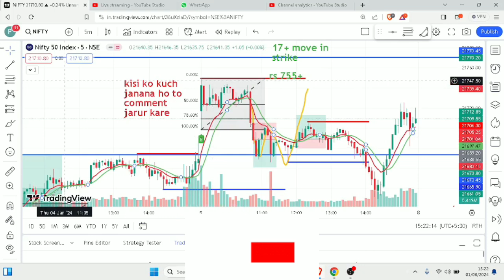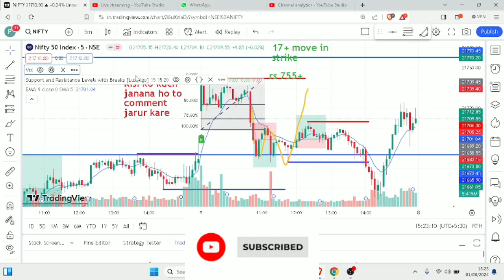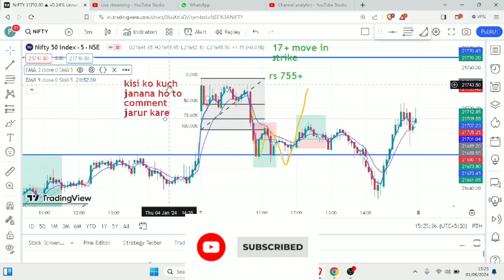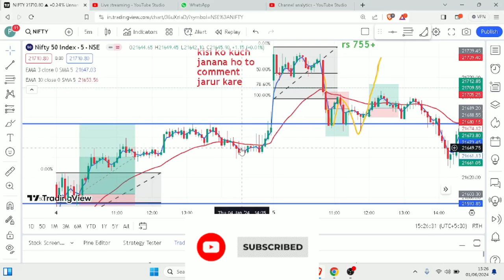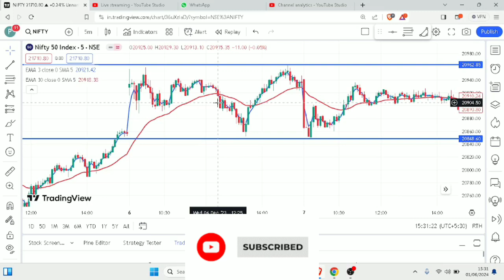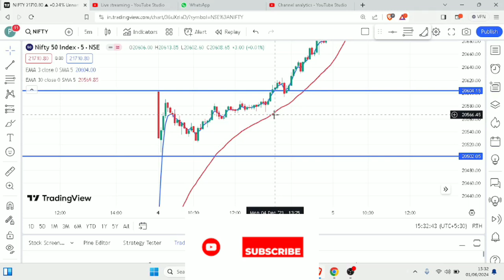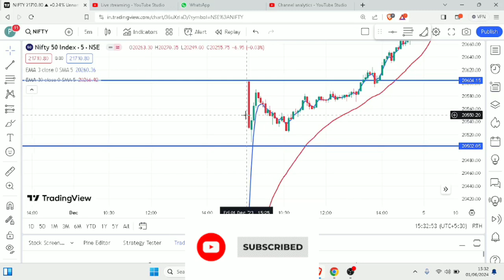3:30 ka formula, ट्रेडिंग में 3 30 फार्मूला क्या है? *Expose of 3:30 formula*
share market
profit
loss
support and resistance
time frame
Double top
Double bottom
head & shoulder
candel stick patterns
forex market
forex market news.
global index
us market
75 hard trading challenge
21 august market prediction
3 30 ka formula
75 hard challenge
ak 12
algo trading
best laptop
bse status
bullish engulfing pattern
candlestick psychology
chart
cheapest superbike
crypto trading
fibonacci retracement
ghanshyam sir
ghanshyam tech
istakhara
manu manek
pc setup
position sizing in options trading
rank delta
sad status
samsung f34
stock market
stock trader
stock trading
stocktrader
trader room
traders paradise live
trading
trading life
trading me sabse pehle kya sikhe
trading psychology
trading shorts
trading status
trading strategy
tradingview
trauma center kya hota hai
tuljapur
umar ashraf
upstox account opening
tradingview
crypto
crypto trading